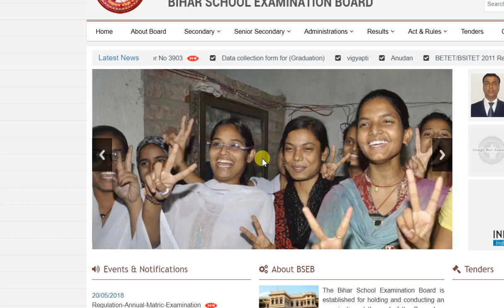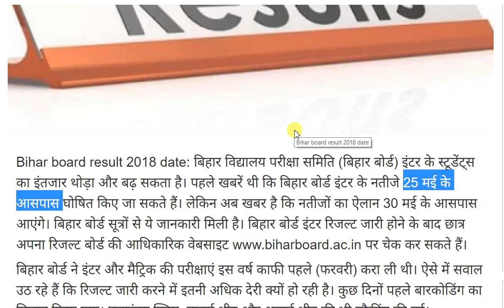Bihar Board Result 2018 | Bihar Board Class 10th & 12th Result 2018 dekhe बिहार बोर्ड रिजल्ट 2018